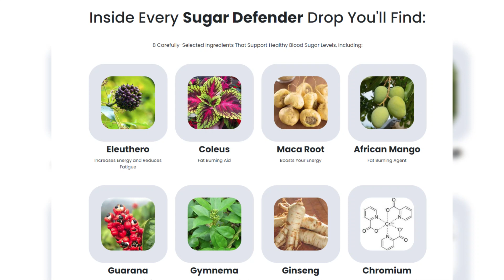EXCLUSIVE A mother's fury after she and her seven-year-old son with Down syndrome were thrown out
EXCLUSIVE A mother's fury after she and her seven-year-old son with Down syndrome were thrown out of Pink's concert by '10 security guards' who made them feel 'like criminals' - all because her excited little one didn't He could stay in his seat.